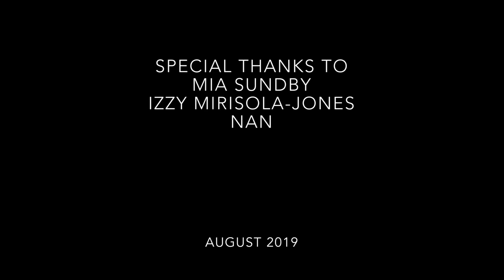The girl with fire in her hair - an award-winning short film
Written by - Tilia Guilbaud-Walter
Directed by - Lennan Senior
Produced by-Lennan Senior
Read by - Mia Sundby
Featuring -Tilia Guilbaud-Walter and Izzy Mirisola-Jones